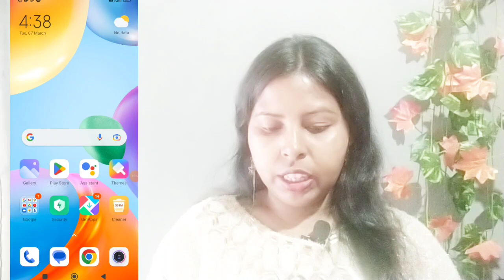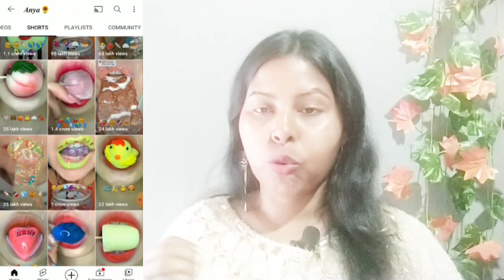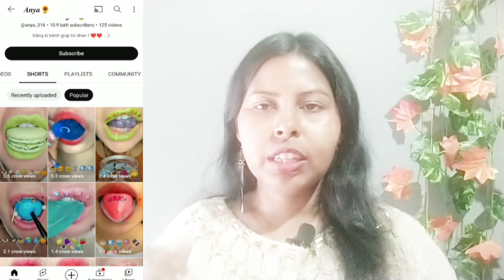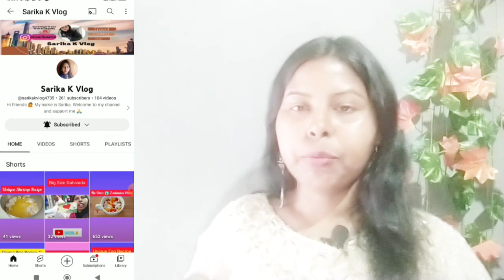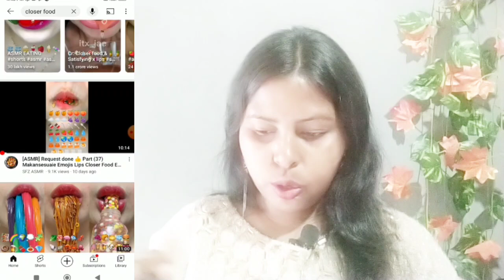यूट्यूब में जल्दी सफल होना है तो इस टाइप का चैनल बनालो LAKHO Kamao|Secret Idea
यूट्यूब में जल्दी सफल होना है तो इस टाइप का चैनल बना लो LAKHO Kamao

Hi Guys🙋

Content Cover :
How to grow new youtube channel
konse topic me channel banaya
how to grow fast on YouTube
youtube shorts channel idea
viral video
trending video
trending shorts
viral shorts